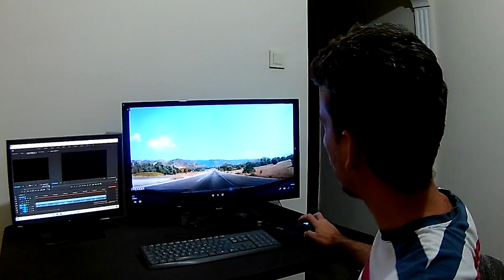Zıpkınla balık avı (VLOG)4 | Müren karşılaşma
Tatil için gittiğim Bodrum Yahşi de ufak bi dalış yaptım. küçük birkaç balık vurdum ve müren görüntüleyebildim. çok sığa atılmış balıkçı ağlarıyla karşılaştım. Zıpkınla balık avı | Bodrum Yahşi koyu videosunu izlerken umarım hoş vakit geçirirsiniz.